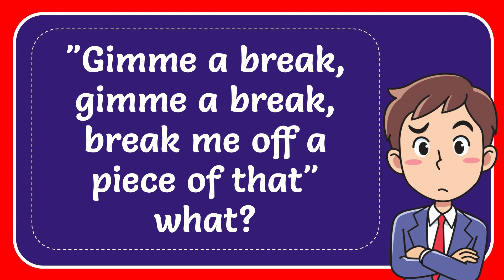"Gimme a break, gimme a break, break me off a piece of that" what?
"Gimme a break, gimme a break, break me off a piece of that" what? NEW VIDEO#